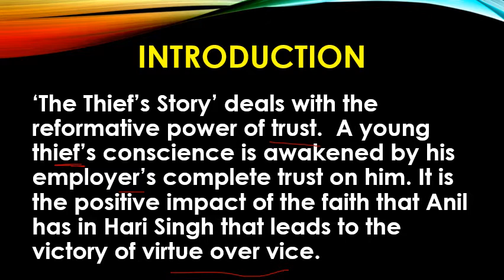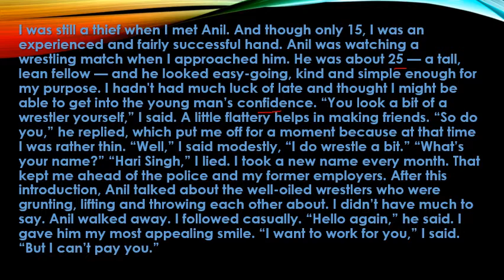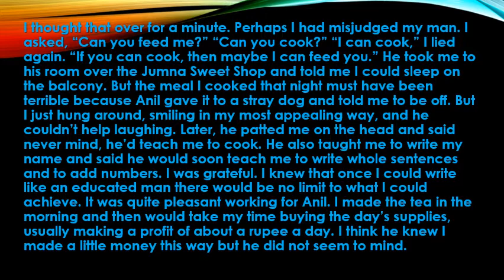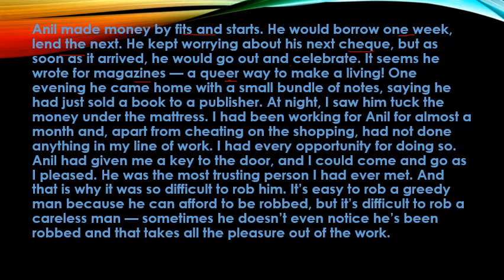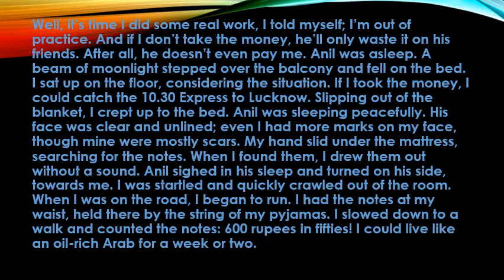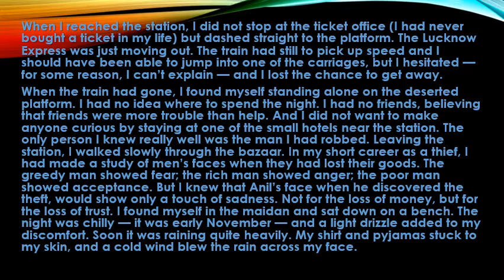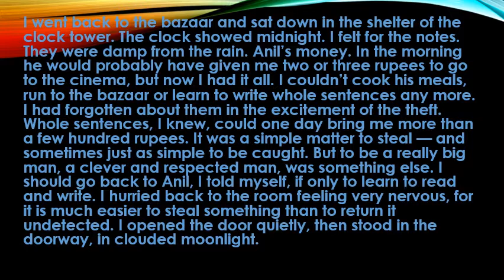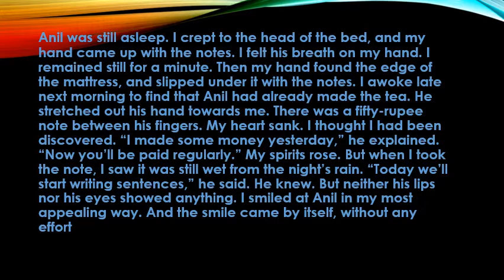THE THIEF’S STORY- DETAILED EXPLANATION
INTRODUCTION
‘The Thief’s Story’ is about a 15 year-old-boy, Hari Singh, whose life changes when he meets Anil, a 25-year-old writer, Anil’s unspoken words and kind gestures leaves a very positive impact on Hari Singh’s life.